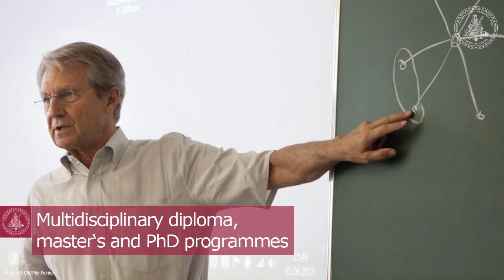Why study at the Vienna School of International Studies?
Watch this video to learn what sets the DA apart and how our programmes enable you to start a successful career in international business, diplomacy or international organisations.